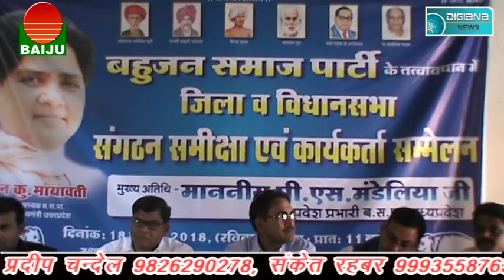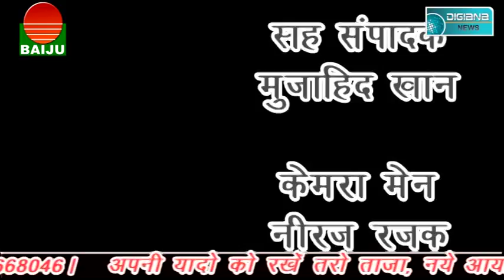इतनी गन्दगी के बाद कैसे कर सकते हैं स्वच्छ शहर की कल्पना......